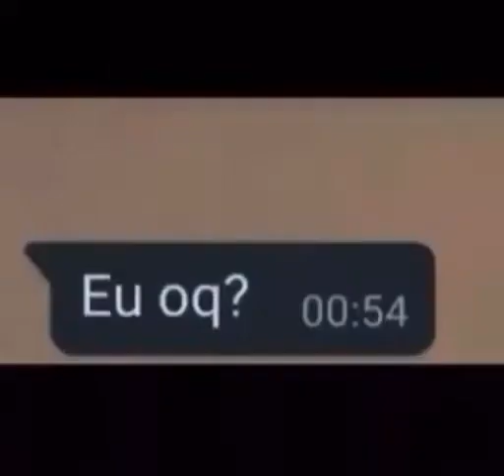E se você beija a minha boca